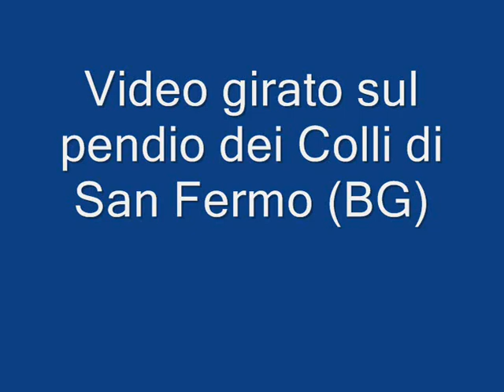Volo in pendio ai Colli di San Fermo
Una bella domenica di volo ai Colli di San Fermo (BG)